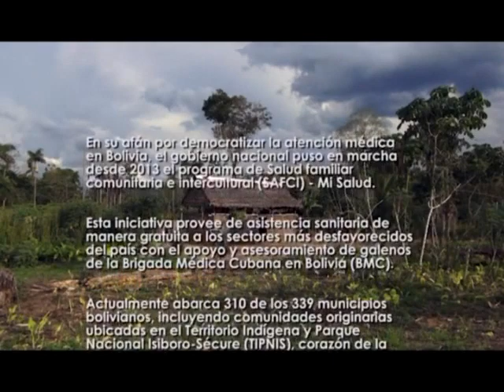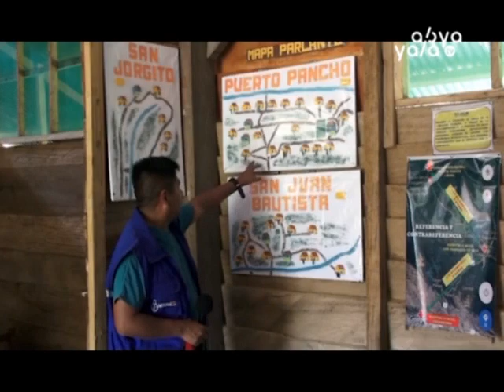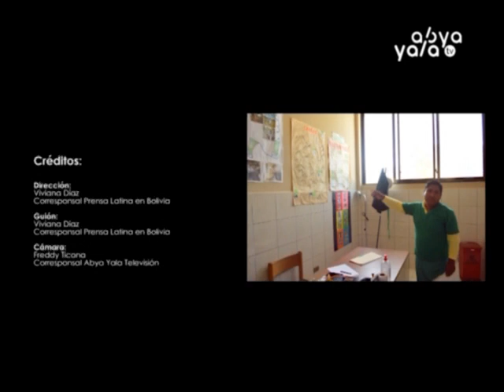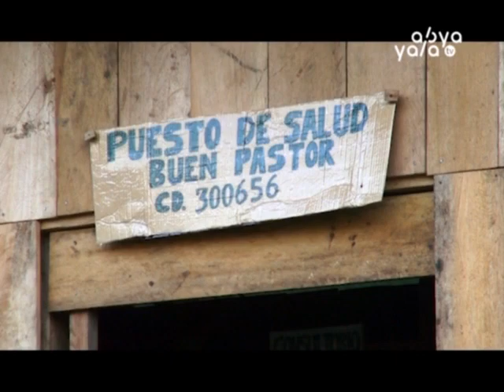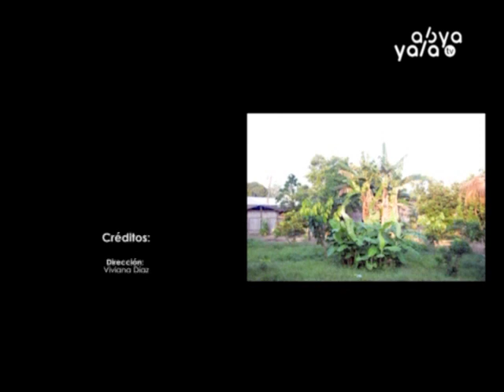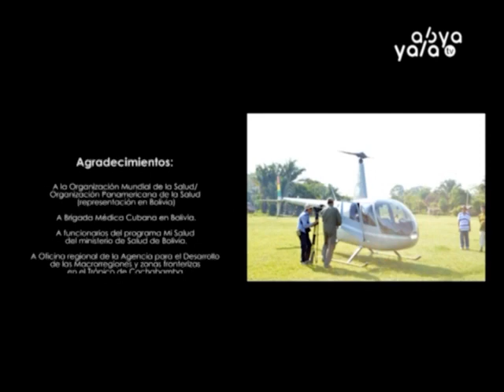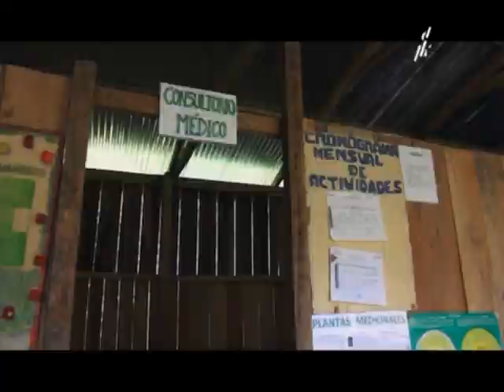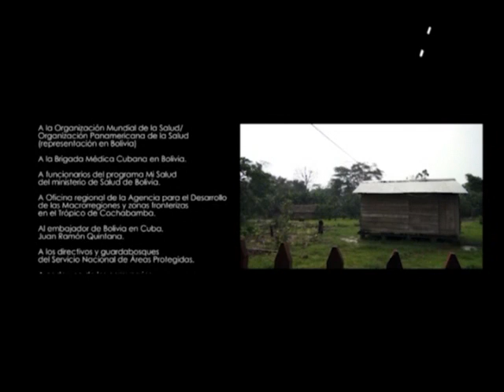Médicos en el Tipnis - Reportaje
En el programa de Sur a Sur te compartimos el reportaje especial de Abya Yala Tv en cooproducción con Prensa Latina, “Médicos en el Tipnis” destaca la labor de jóvenes que prestan sus servicios en el programa Mi Salud del Ministerio y refleja el cotidiano vivir de los galenos, su integración en la comunidad y, en algunos casos, que se los vea como autoridades.